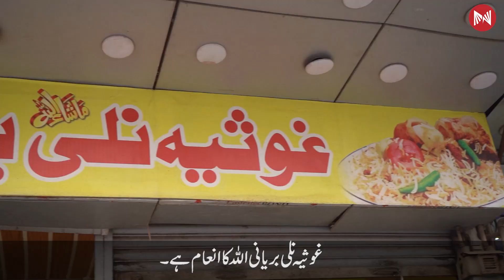Success Story Of Ghosia Nalli Biryani | Metastories